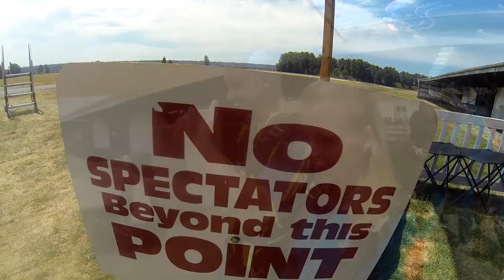Annika Selling's Tandem skydive!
Annika Selling's tandem skydive at Skydive Snohomish!